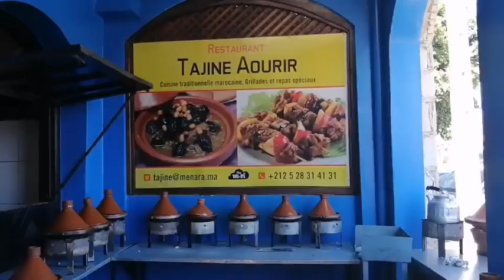مارينا أكادير ( Marina) ❤️مغامرة قيادة الكواد (Quad) 😍